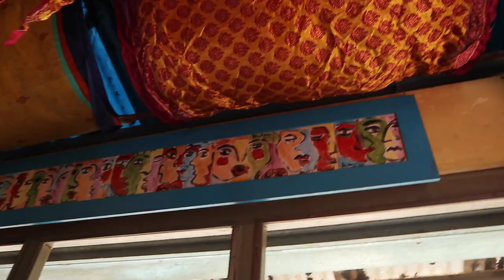local cafes, pottery studio & nature visits with friends VLOG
I haven’t seen my friends for more than a year and every time we go out it always feels like we were never apart ☺️ today, me and my high school friends, Kateh, Faith, Fran + Sandro got to visit the Crescent Moon Cafe and it was such a nice experience 🤎 The place, the food and the ambience was very refreshing and I will definitely go back again 🍃 Let me know your thoughts in the comments!